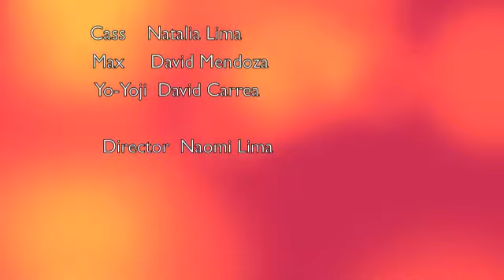If You're Reading This It's Too Late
Book Trailer by Naomi